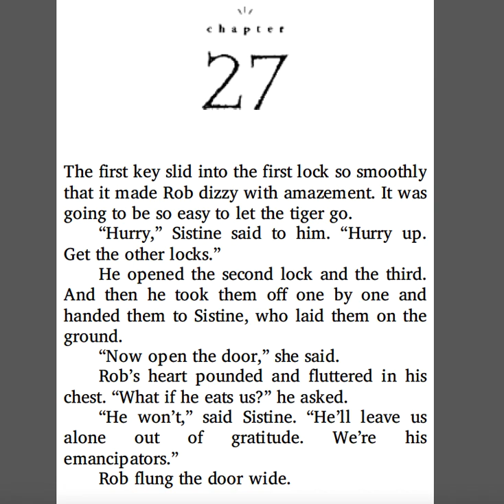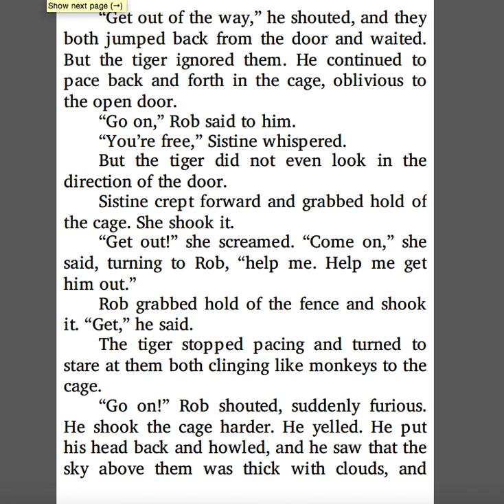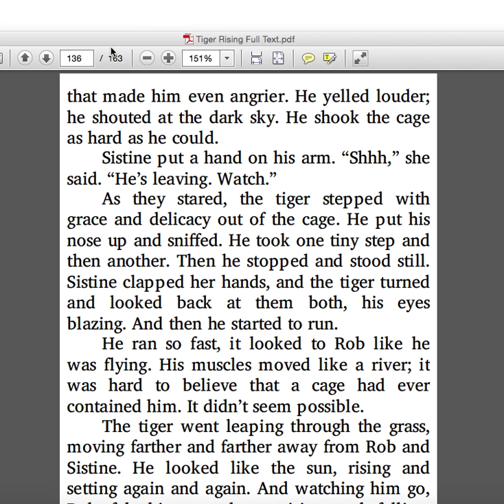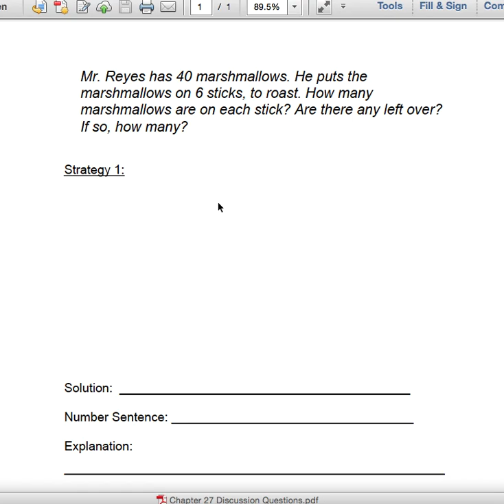The Tiger Rising Chapter 27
1. What does the word emancipators mean? “He’ll leave us alone
out of gratitude. We’re his emancipators.”

2. What is Sistine’s reasoning for why the tiger will not attack them? Do
you believe a wild animal will keep itself from attacking for this
reason?

3. As the tiger runs, what type of connection is Rob feeling toward the
tiger?

Bonus Question: The author likes to write using similes.
Find a simile in chapter 27.